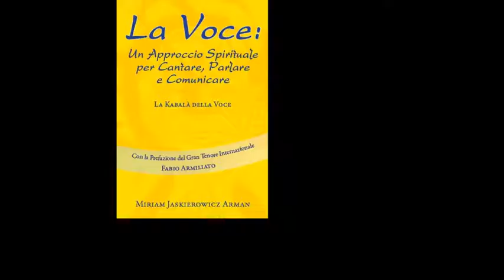Parasha Mikez (English) Zohar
The Tree of Life, Dreams and the deep conversation of "Time of Famine" are the topics of this Parasha. Not for the faint hearted ...the Zohar speaks to your Soul and in your Soul you will understand...the concepts are powerful and all encompassing